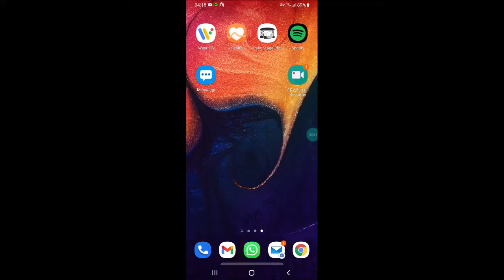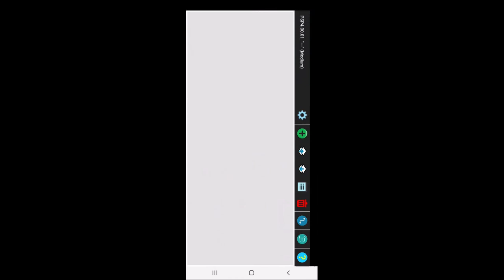PELIX STAGE PLOT V. 4+ - WIZARD (SUBTITLES: ENG, ITA, ESP, FRA, DEU, POR, RUS)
In questo video viene illustrato il WIZARD della app.
In this video the WIZARD is illustrated.